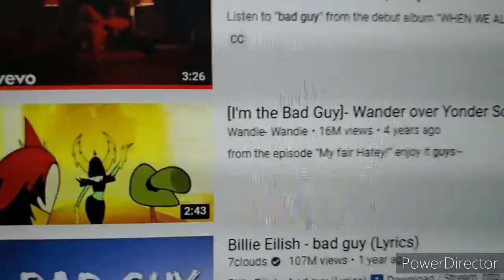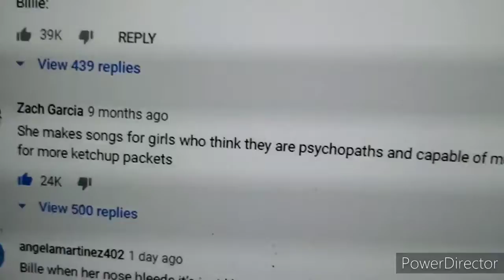Watching Bad Guy after its long lost relevancy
Where are those birds?